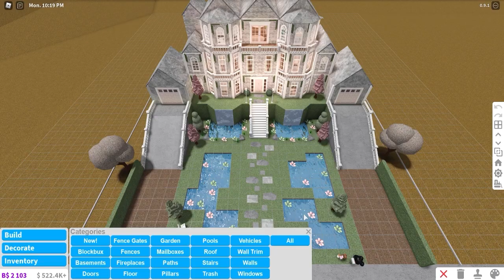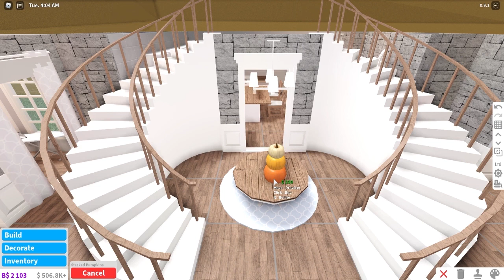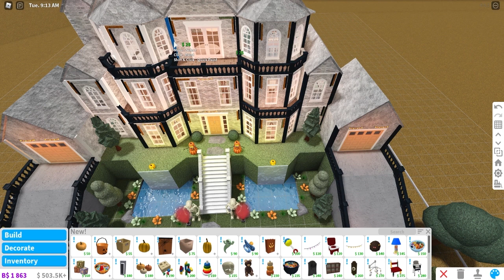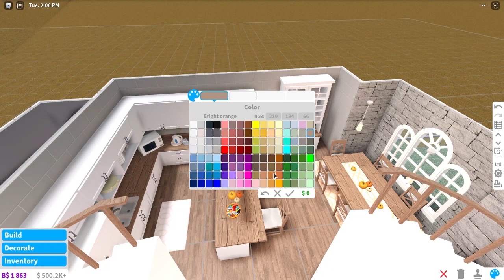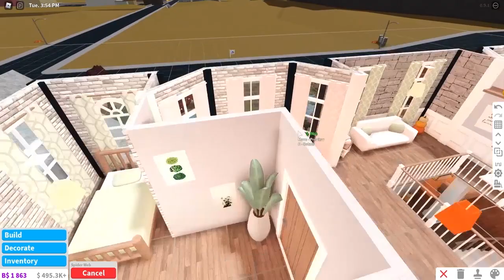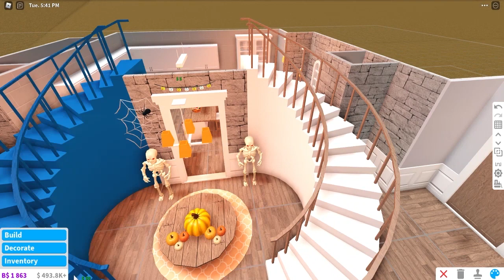Bloxburg | I decorated my house for halloween! | Speed Build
Hey guys :) I thought I would test out all the new Halloween decorations!